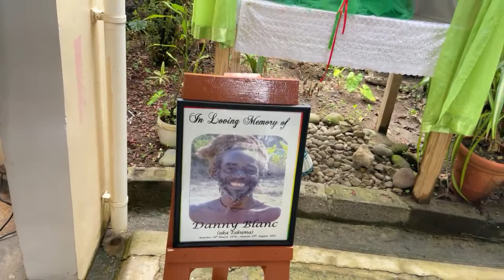Celebrating the life of Danny Blanc also known as "Tukuma" from Grand bay